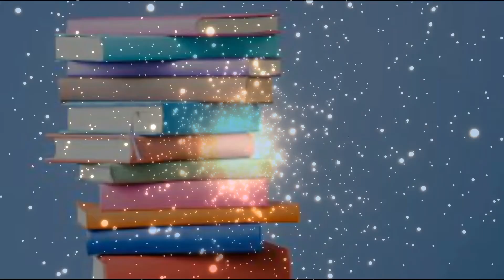Doctor Who Catch Phrases